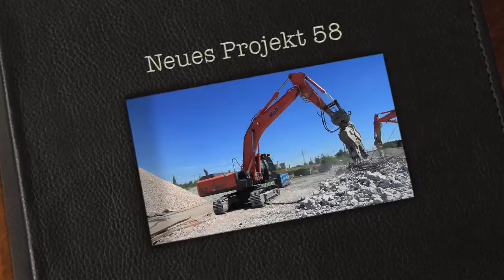Hitachi ZX 350 - 5 mit Demarec Schere bei Abbrucharbeiten (HD)